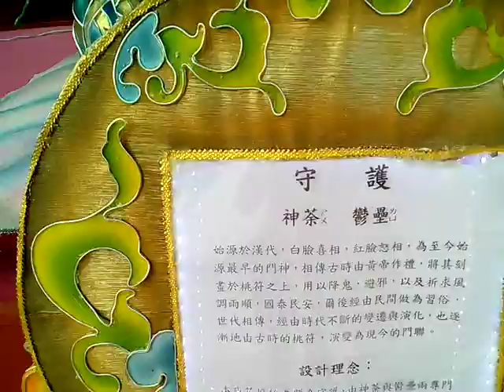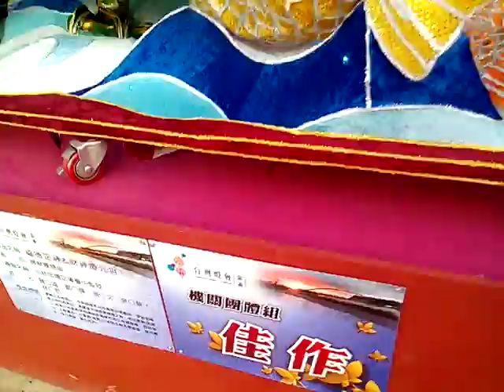VID 作品含神荼、鬱壘_土地公...Taiwan Lantern Festival20180309台灣燈會在嘉義太保Cha I,Taiwan,R O C .3gp